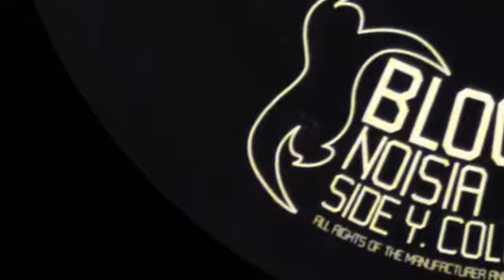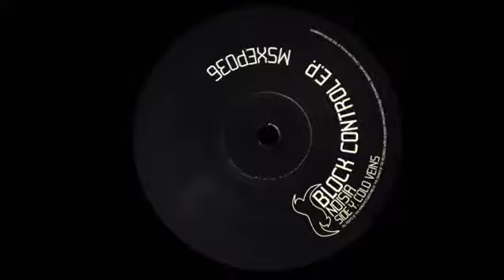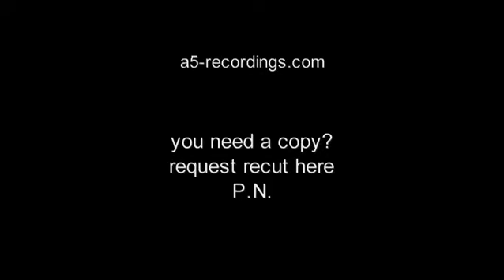MOVING SHADOW EP [ MSXEP 036 : BLOCK CONTROL EP - NOISIA - cold veins - ] drum and bass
noisia hit this record with an neurofunk bad ass dancefloor tune. this is music. turn it loud!

DETAILS:

LABEL: MOVING SHADOW RECORDINGS
SUB:     BLOCK CONTROL EP
ARTIST: NOISIA
TRACK: COLD VEINS - Y SIDE
CAT ID: MSXEP 036
VIDEO PROD: ALIEN5IVE

this strip is for DJs and PPL who want to know more about this Plate.